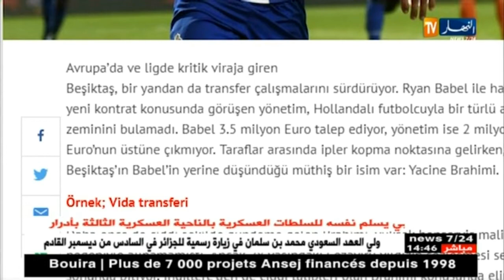بيشكتاش التركي يفاوض مناجير "براهيمي" لضمه في الصيف القادم